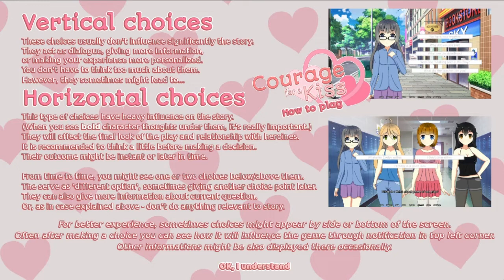Courage for a Kiss - First Look with Nyanco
Can a group of high school students write and perform an original stage play and win the national contest? Will they find love along the way? Find out in this Visual Novel!

Ryan has led an uneventful life so far. Everything changes in his penultimate year of high school, when his classmate, shy Evelyn, hears about writing and acting contest. Together they host a casting call, in which they meet cheerful Stella, clumsy Amelia, and asocial Jennifer. Can they prepare an original stage play and win the national contest? Will they find love along the way? Find out in this romantic Visual Novel with a touch of comedy and drama!

* Main features :
- Choices visibly affecting the school play and relationships with heroines!
- Four girls - four very different stories!
- Partially animated characters, backgrounds, scenes and weather effects!
- Calm and relaxing music!
- Cute girls doing cute things in cute ways!
- At least 2-5 hours of content or more!